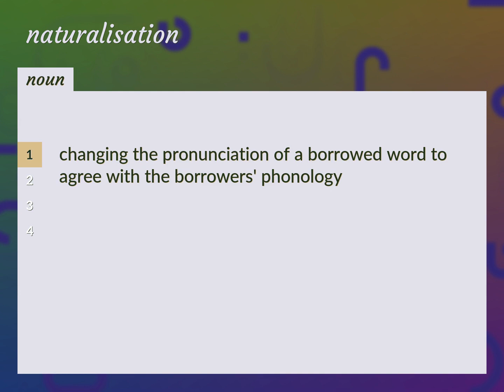Naturalisation | meaning of Naturalisation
What is NATURALISATION meaning?